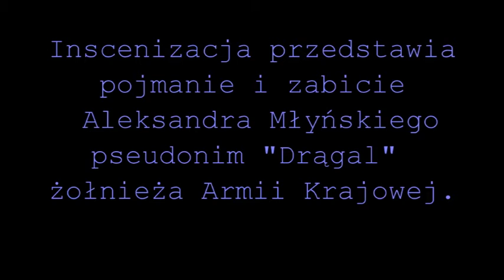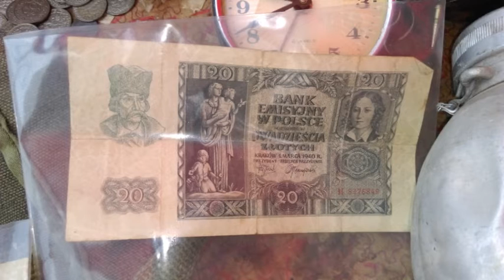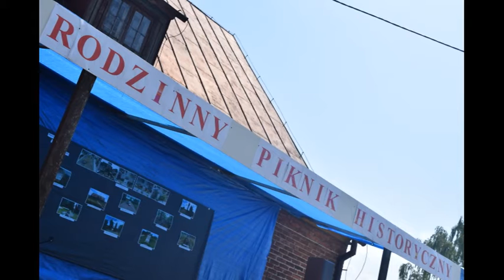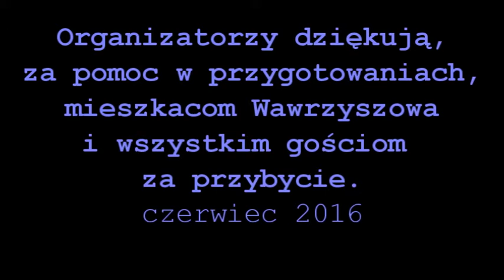wspomnienia z pikniku Wawrzyszów 2016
Film przedstawia wspomnienia z pikniku historycznego pt"Melanż historyczny" zorganizowany przez grupę "Z historią na Ty" w Wawrzyszowie w gminie Wolanów.